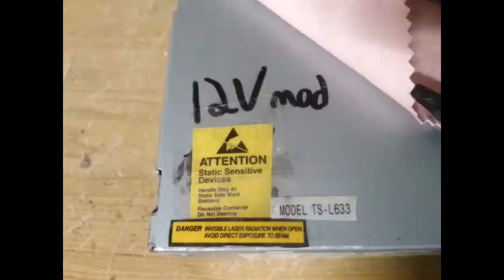240mW 8x CD-RW Custom IR-A Laser, Model: 'TS-L633', Flat Package Diode, Testing and Burning Tricks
Homemade infrared laser built out of reusable and salvaged components. Do not attempt what you see in this video!